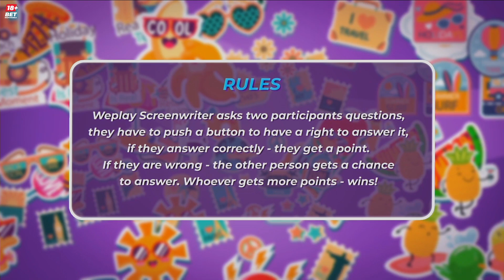Button mash 2 | WePlay WUFL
WePlay Ultimate Fighting League Season 1 is set to take place between March 25th and April 11th, 2021. The tournaments will not be held at the same time and will instead follow one another.

Mortal Kombat 11 – March 25th-28th;
SOULCALIBUR VI – April 1st-4th;
Tekken 7 – April 8th-11th.

Just like with WePlay Dragon Temple, WUFL S1 will be held at the WePlay Esports Arena Kyiv. WePlay Esports will be taking a multitude of safety measures to guarantee the wellbeing of all event participants. As such, all of the players and staff will be tested for COVID-19. Furthermore, no audience will be present at the event as a cautionary measure.